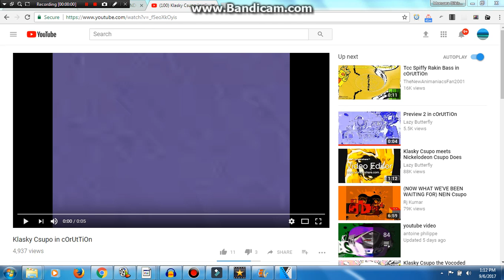Klasky Csupo in cOrUtTiOn in Incognito Major (WAIT)